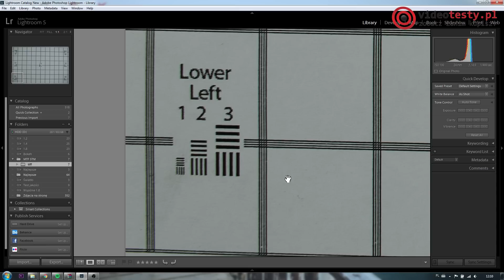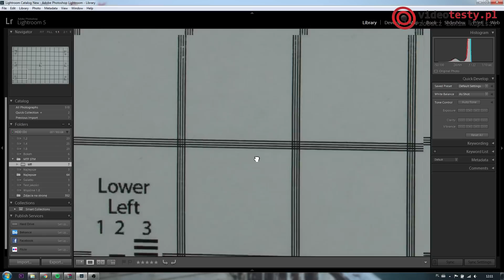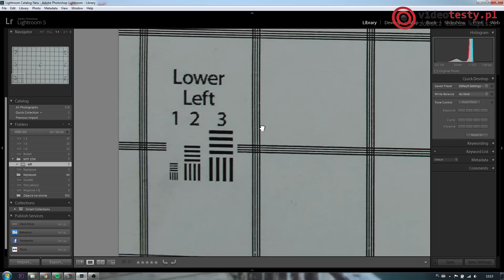Canon EF-S 24mm f2.8 STM - Recenzja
Recenzja obiektywu Canon EF-S 24mm f2.8 STM. Przekonajcie się czy jest wart uwagi.

Ekipa
VideoTesty.pl